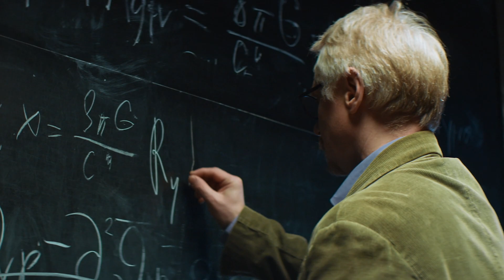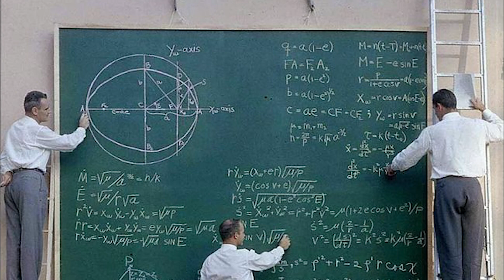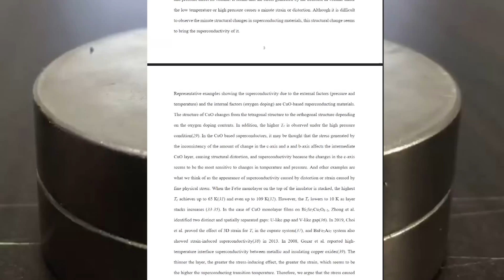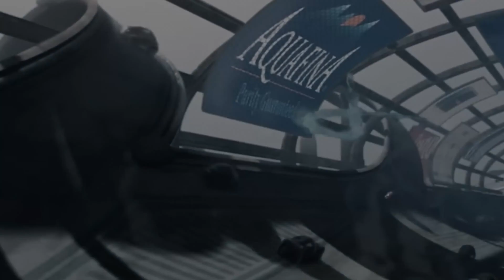The insane Future that awaits us, if LK99 is a High Temperature Superconductor.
UltraFuture 🎦 FILMING EQUIPMENT WE USE: 🎦
Green screen